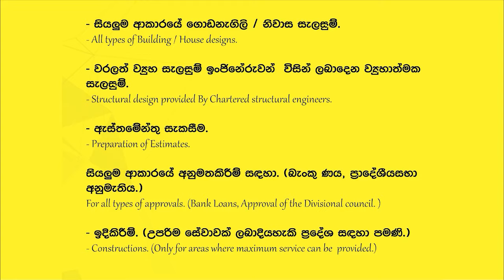සුසුම් ලමින් I Susum Lamin I චාමර වීරසිංහ I Chamara Weerasinghe I Live Show Songs I Sinhala I Music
key words - Sinhala songs. Sinhala Sindu. Nonstop. Best Songs Collection. sinhala songs nonstop. new sinhala songs. shaa fm sindu kamare. joathi nonstop. sinhala nonstop song. songs sinhala. චාමර වීරසිංහ. Chamara Weerasinghe. Best Kingly Peiris Nonstop. කිංස්ලි පීරිස්. Best Sinhala Songs. Sinhala Sindu. Music Lk. new. Sri Lanka. Liyawennathi Pana wage. Dothin aran. Durakathanayakin. wara male. chandana allen nala. dehi malak wage. Susum lamin. සුසුම් ලමින්